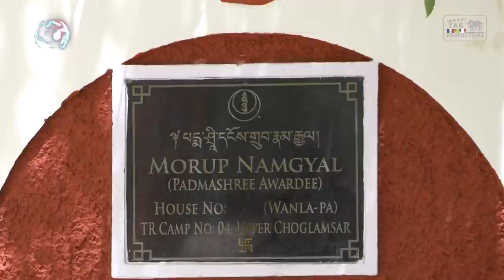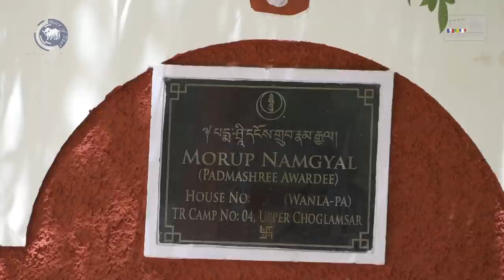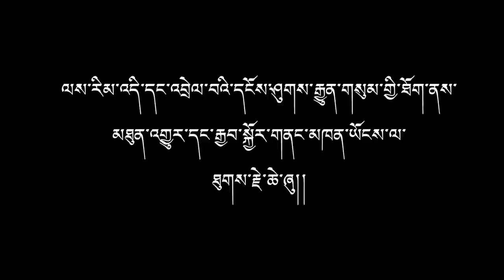Tibet and the Himalayas: Padma Shri Morup Namgyal, Ladakhi Folk Musician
བོད་དང་ཧི་མཱ་ལ་ཡ། གླུ་བ་རྒན་གྲས་པདྨ་ཤྲི་སྐུ་ཞབས་དངོས་གྲུབ་རྣམ་རྒྱལ་ལགས་ཀྱིས་རྒྱལ་ཁབ་གཉིས་ཀྱི་དབར་ལ་གླུ་གཞས་སྒྱུ་རྩལ་དང་། ཟ་མ་སོགས་རིག་གཞུང་བརྗེ་ལེན་དང་ཁྱབ་བརྡལ་ཇི་ལྟར་བྱུང་ཚུལ་སོགས་ཀྱི་ཐོག་ངོ་སྤྲོད་གནང་བའི་ཕྱོགས་སྒྲིག་ལེ་ཚན།
In this ‘Tibet and the Himalayas’ edition, we bring to you Padma Shri Morup Namgyal.
Namgyal is a Ladakhi folk musician, composer and dramatist. He is known for his contributions for the revival of Ladakhi and Tibetan folk music tradition. In the 1960s, he traveled throughout Ladakh, documenting the songs and folklores of the region. Hear him talk about Ladakh’s songs of yore with tales from Tibet, the advent of Ladakhi folk music tradition and Ladakh’s close religious and cultural ties with Tibet.